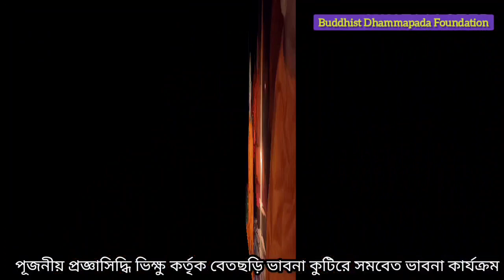গণপ্রব্রজ্যা অনুষ্ঠান ২০২০ইং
রাংগামাটি রাজবন বিহারের পূজনীয় সত্যপ্রেম মহাস্থবির মহোদয় কর্তৃক বেতছড়ি ভাবনা কুটিরে ২৬ ডিসেম্বর ২০২০ইং তারিখে গণ প্রব্রজ্যা অনুষ্ঠান কার্যক্রম সম্পাদন করা হয়েছে।💢 গণ প্রব্রজ্যা অনুষ্ঠানে প্রব্রজ্যার্থীদেরকে যাবতীয়  অষ্টপরিষ্কার সম্পূর্ণ বিনামূল্যে দান করেছেন পূজনীয় প্রজ্ঞাসিদ্ধি ভান্তে! 💥
👉এই প্রব্রজ্যা দানের পুণ্য ফলে জগতে সকল প্রাণী সুখী হউক।  পূজনীয় প্রজ্ঞাসিদ্ধি ভান্তের জীবন সুন্দর ও সার্থক হোক৷